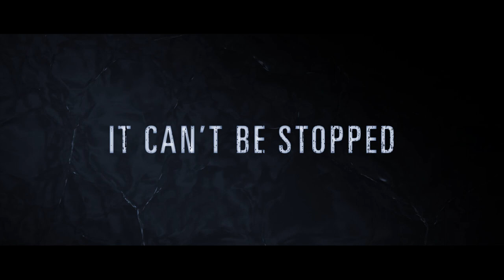PRESENCE - Feature Trailer (2022)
Beautiful business partners Jennifer and Samantha embark on a yacht trip with a mysterious investor where Jennifer starts to have vivid, constant nightmares. Now, her nightmares bleed into reality and no soul aboard is safe.